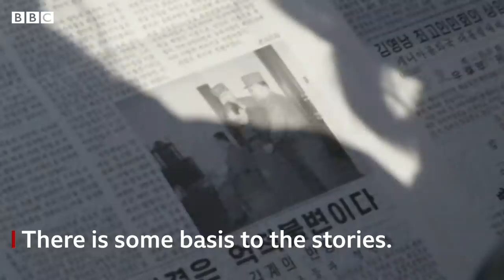Why Western media loves a crazy North Korea story - BBC News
North Korea and its leader Kim Jong-un are frequent subjects of news stories in Western media, which highlight the dictatorship’s strict control over everyday life, its brutal treatment of opponents, and attempts to glorify the Kim family.

But many of these stories are unfounded or blown out of proportion. So why are they still so popular? And what do we really need to know about North Korea?

BBC Monitoring's Tse Yin Lee spoke to two experts on the topic to find out.